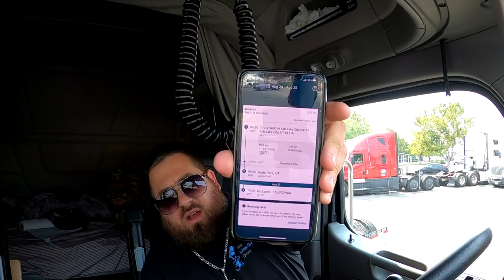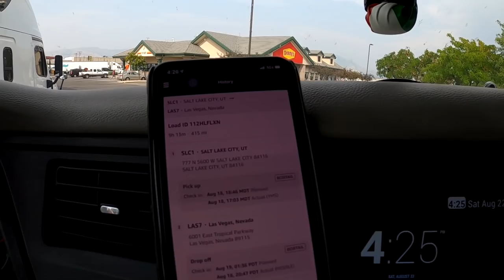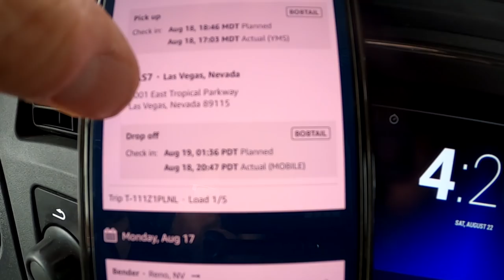Amazon & RST Update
Interested in joining the team here at RST

For Taxes and more check these guys out and tell them the Little Guy sent you.

Heres the address for FAN MAIL if you wanna send some.